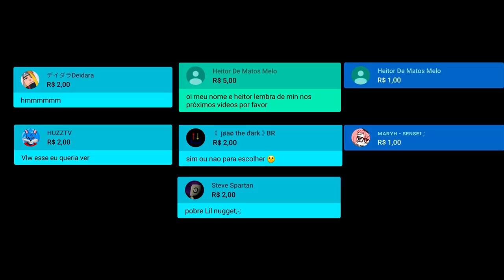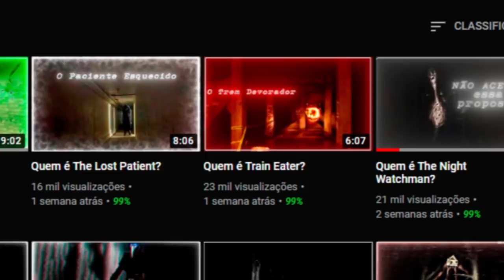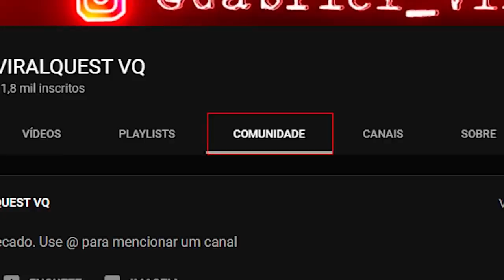Quem é Cartoon Cat? Toon Force Negativa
Conheça Cartoon Cat, o detentor da Toon Force Negativa, criado por Trevor Henderson, sendo um dos monstros mais crueis já criados pelo mesmo.

FIQUE DE OLHO:
Horário de ínicio de estreia (live): 19:20

Música utilizada: Outcast - Myuu

Próximos Vídeos (Essa lista pode sofrer alterações):

-O Corpo Seco - Aquele que não foi Aceito
-Lenda da Mão Fina - A Lenda que os Arruaceiros Temem
-Sede Durante a Noite - Seu Maior Medo
-Crianças dos Olhos Vazios - Veja os Olhos das Crianças
-Povo das Sombras - Cuidado com os Pés da Cama

-The Doctor
-Great Mother Megaphone - Ancestral
-(Remake) Siren Head - Não Escute as Sirenes
-Zalgo - Ele Vem, Ele Sempre Vem
-Tails Doll - A Boneca do Tails
-Turn Out the Lights - Sempre Apague as Luzes
-Ben Drowned - Afogado
-Infinite God - O Deus Infinito:
-SCP-4666 - O Velho da Noite Clara
-Very Scary Man - O Homem Muito Assustador
-Alagadda - O Reino
-The Backrooms
-The Man in a Red Room
-Setealém
-SCP-1471
-The Gold Pyramid
-SCP-097
-The Cold Clay
-Smiling Worm
-Cow Head
-God's Mouth
-SCP-076
-SCP-293
-Mister Mix
-Black Magic

-Krampus - Seja uma Boa Criança